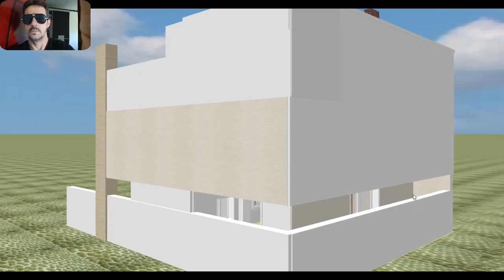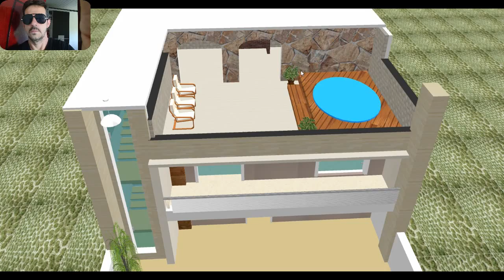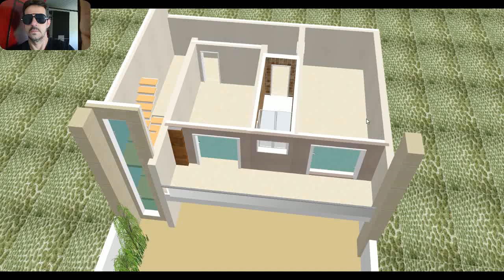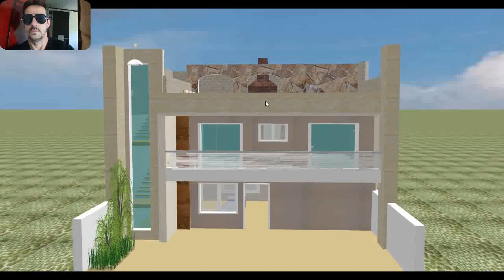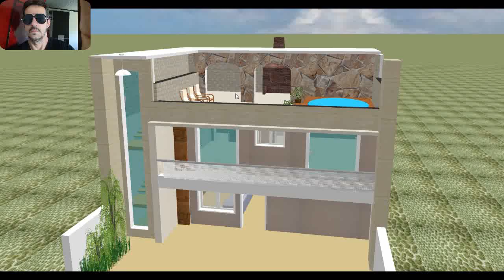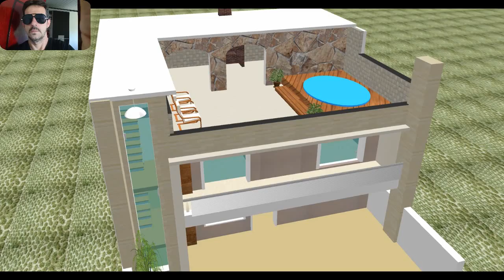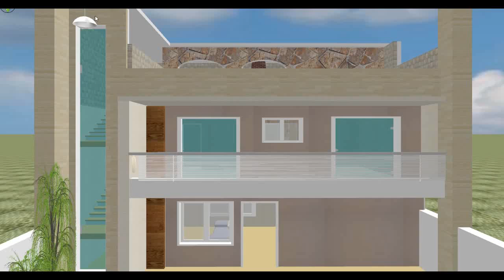CASAS EM 3D PARA SE INSPIRAR